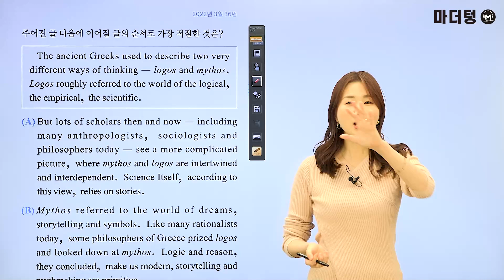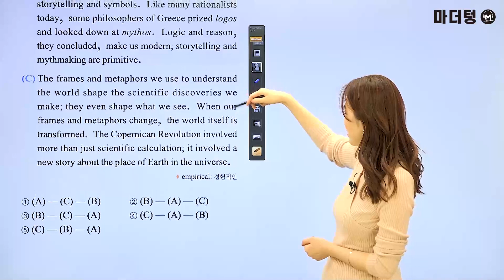마더텅 | 학평기출 고2 | 영어 독해 | 2022년 3월 36번 (해설 : 오현진 선생님)